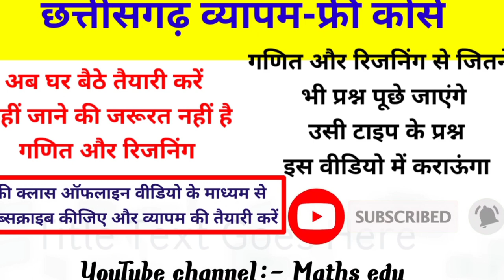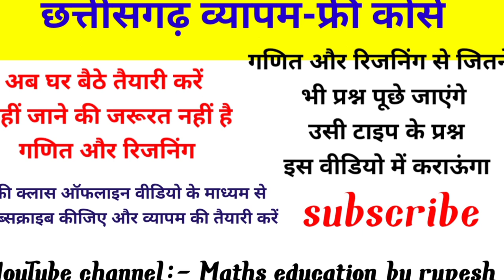छत्तीसगढ़ व्यापम रेलवे की तैयारी करें अब घर बैठे || my YouTube channel Maths education by rupesh sir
ग्रुप डी की तैयारी कैसे करें
इस वीडियो के माध्यम से गणित और रिजनिंग से जो भी क्वेश्चन पूछे जाते हैं उसी टाइप का इस वीडियो में बताऊंगा|

यह वीडियो सिर्फ नॉलेज के लिए